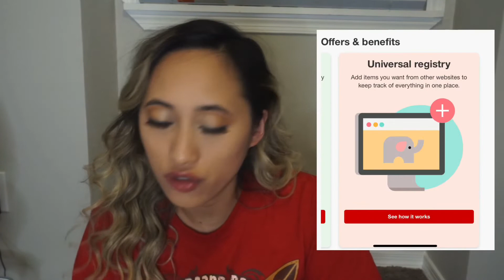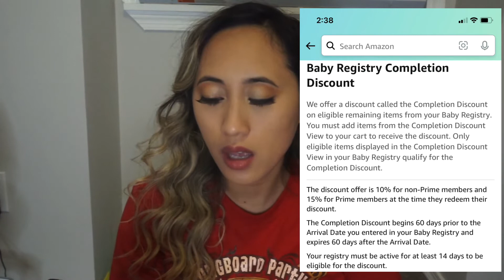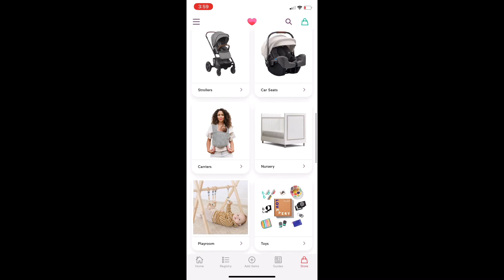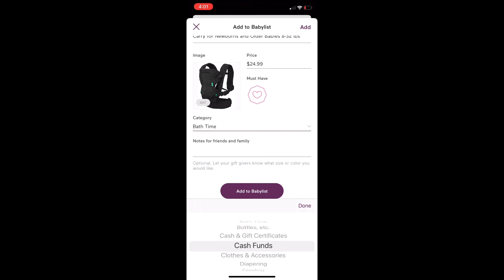Which Baby Registry is Best for You? | Walmart, Target, Amazon, Babylist, & MyRegistry.com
Welcome to my NEW “Mama Series” where I share PARENT TIPS based on my own experience! I discuss 5 different baby registries that I’ve tried and which one is my favorite! Of course, there are more out there too; I hope this makes the process easier for you :)

Target Baby Registry

Amazon Baby Registry

Boutique Instagram - @seedchic
Boutique TikTok - @seedchic
Boutique Facebook - @shopseedchic or Seed Chic LLC

How to Create a Baby Registry
Baby Registry
Walmart Registry
Target Registry
Amazon Registry
Babylist
MyRegistry.com
FREE Welcome Box
FREE Baby Samples
FREE Baby Stuff
Baby Freebies
How to for Parents
First Time Parents
Parent Tutorials
Parent Tips
Parent Hacks
Parent Guide
Recommended for Parents
Baby Must Haves
Baby Essentials